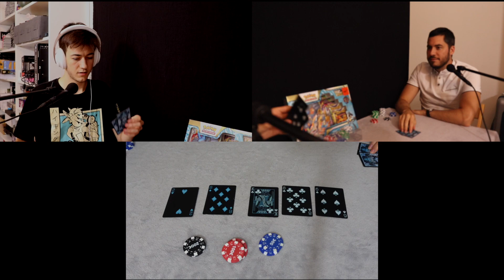【ASMR】Jouons au POKER avec @ASMinotauR !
Vous habitez autour de Lyon ? Vous voulez m'affronter en Poker ASMR ? Contactez-moi sur les réseaux !!

Merci aux FireTipRs de me soutenir davantage :
Ksora Hanobira/Antoine Linkv90

📊 18 086